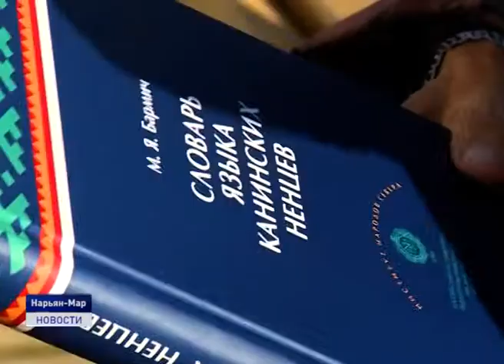РАЗВИТИЕ НЕНЕЦКОГО ЯЗЫКА В СОВРЕМЕННЫХ УСЛОВИЯХ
Сегодня в Нарьян-Маре начал свою работу семинар - совещание, посвященный вопросам современного состояния и развития коренных малочисленных народов Севера. В работе трехдневного семинара, организованного Министерством просвещения Российской Федерации, Федеральным агентством по делам национальностей, Фондом сохранения и изучения родных языков Российской Федерации при поддержке органов власти региона, принимают участие заместитель Министра просвещения Татьяна Синюгина, эксперты в данной сфере образования. Один из таких экспертов - уроженка Канинской тундры,почетный профессор Российского Государственного педагогического университета имени Герцена Мария Бармич. О развитии ненецкого языка в современных условиях накануне шла речь в Ненецкой центральной библиотеке имени Алексея Пичкова.